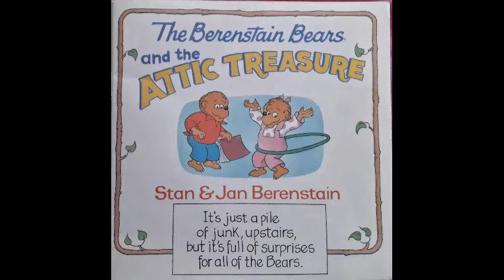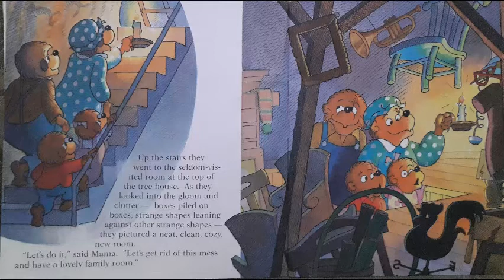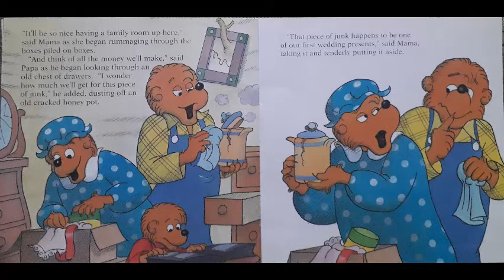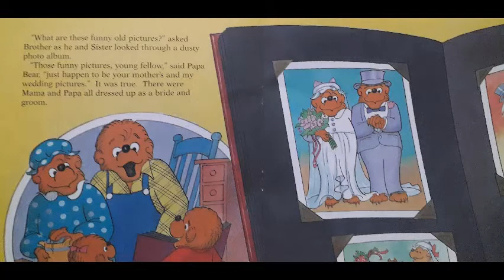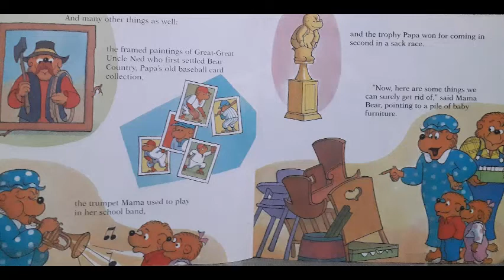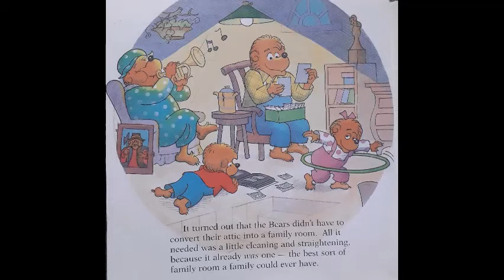The Berenstain Bears and The Attic Treasure-By: Stan and Jan Berenstain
Can a messy attic become a lovely family room.
It's Family day today! Today the Bookworms are reading The Berenstain Bears and The Attic Treasure!
Remember to tell what fun ways do you spend time with your family. Do you play board games or have family movie nights.